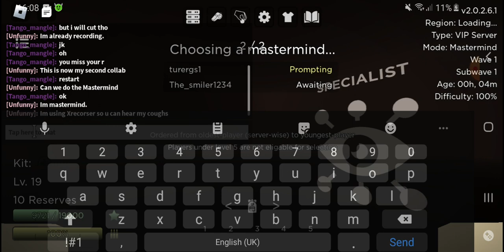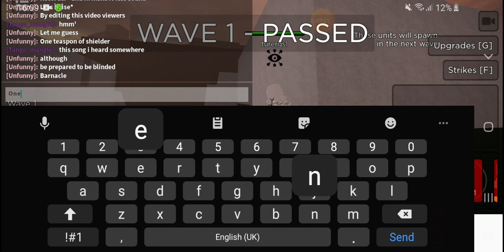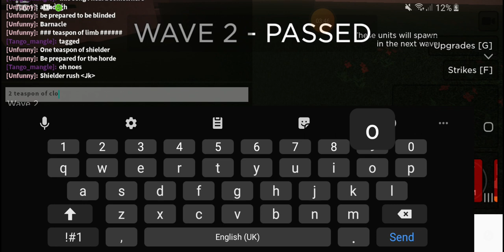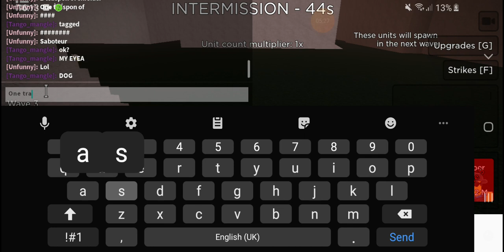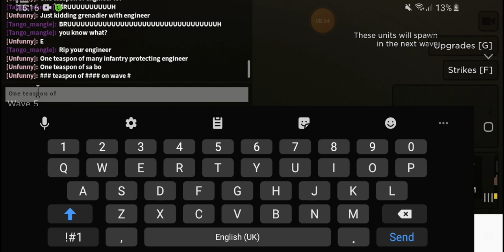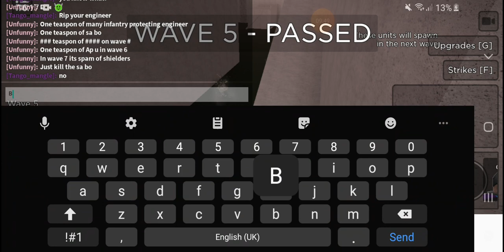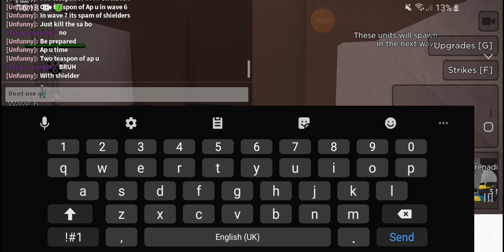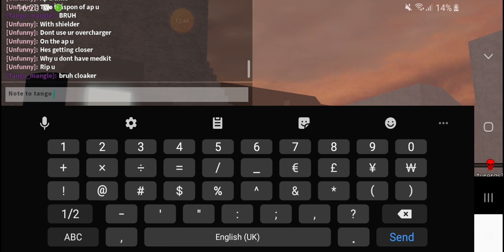Collab with my friend @turergs1 |Part 1 because too long